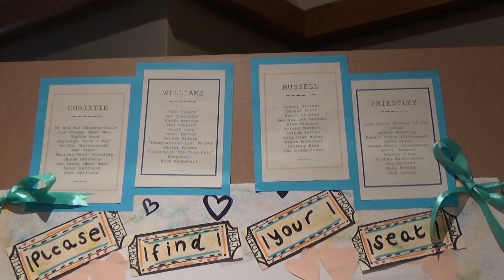Pooley and Hannah (getting hitched)